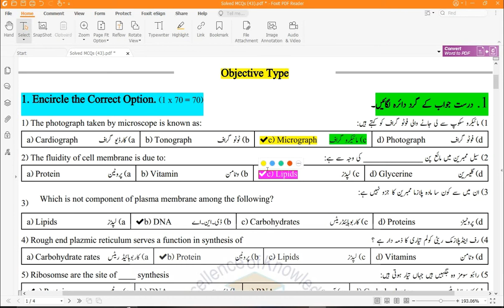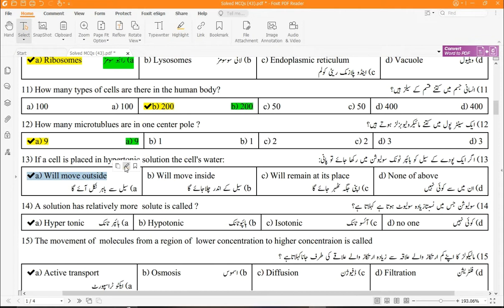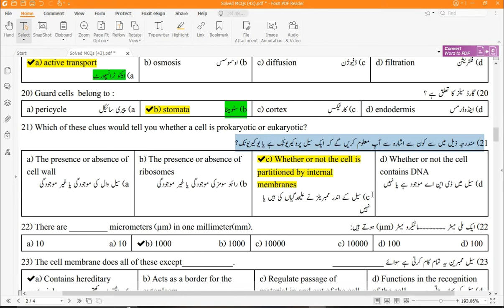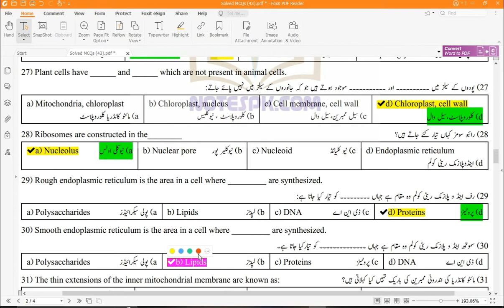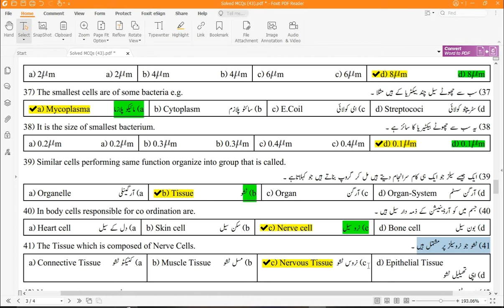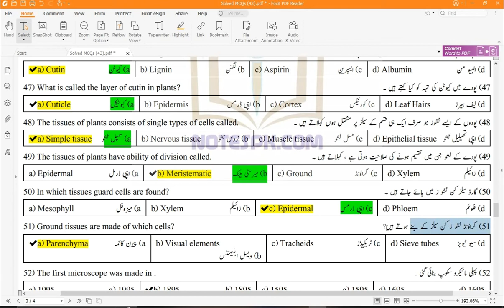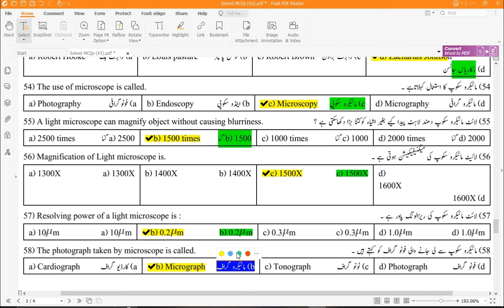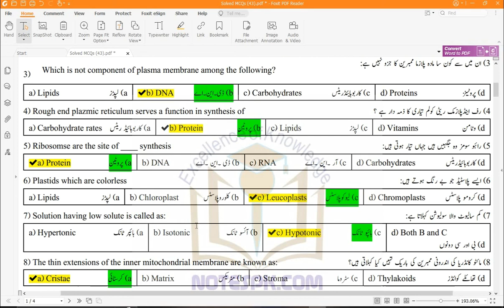9 Class Biology Chapter 4 Mcqs | Cells And Tissues, Multiple Choice Mcqs || Sharjeel Afzal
This video explains mcqs related to chapter 4  which is Cells And Tissues  of 9th class biology. It has more than 50 multiple choice questions with answers for the students of bio to understand them and be prepared for their final biology paper of class 9